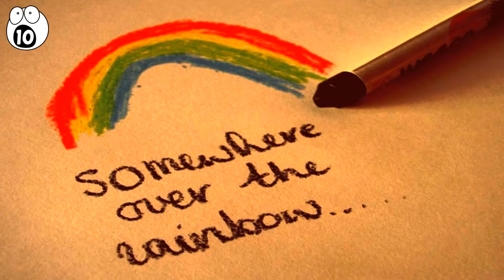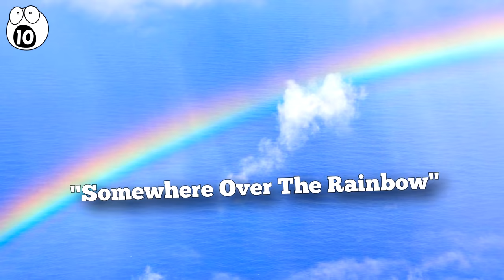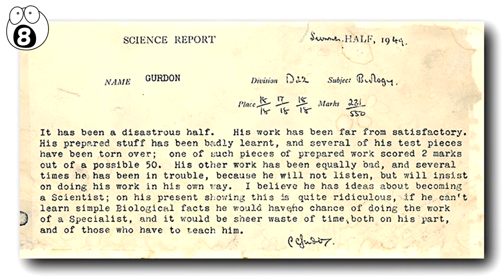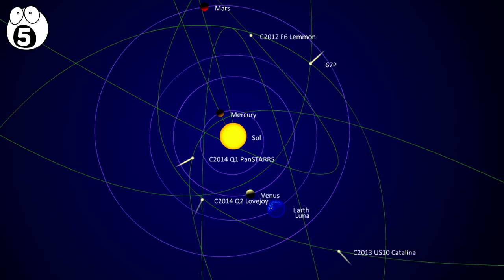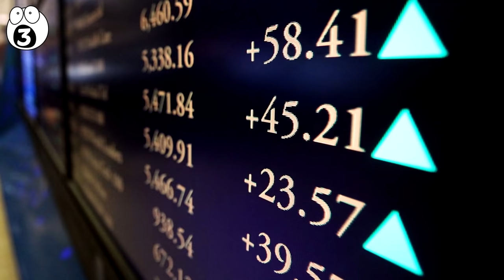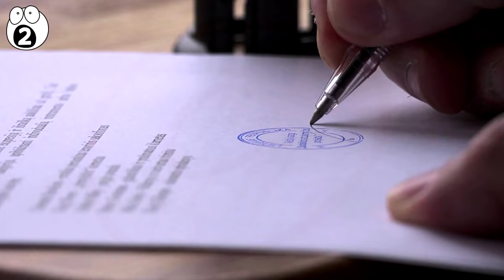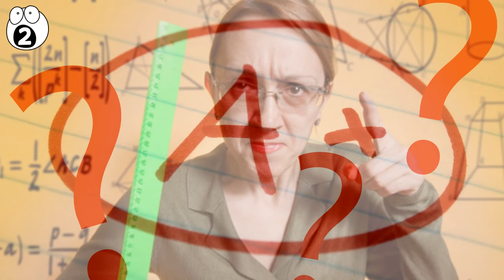The Most Satisfying I-Told-You-So's of All Time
History is full of examples of brave souls mocked and ridiculed  for their unpopular opinions and statements, only to be proven right - sometimes over decades, and sometimes in a less than a day. Here are 10 famously vindicated vouchers who were scoffed at...then found to be correct.